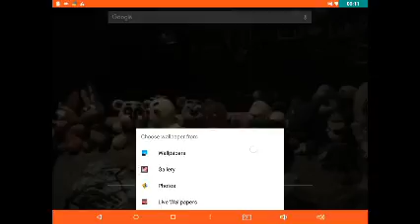My tablet home screen